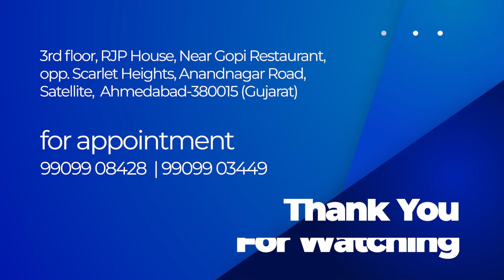Best treatment for Uterine Fibroid -uterine artery embolization explained by dr rozil gandhi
Uterine fibroid embolization (UFE), also known as uterine artery embolization,  is a minimally invasive procedure that is performed by an Interventional Radiologist (IR), a doctor who uses advanced imaging technology to see inside the body without surgery. UFE is often performed as an outpatient service and offers a much shorter recovery time than surgery. For more information on uterine fibroids and all your treatment options, including UFE,

to know more about Bankers Vascular Centre and its facilities.

📍 Bankers vascular Centre: 3rd floor, RJP house, Near Gopi restaurant, Anandnagar Road Satellite, Ahmedabad-380015